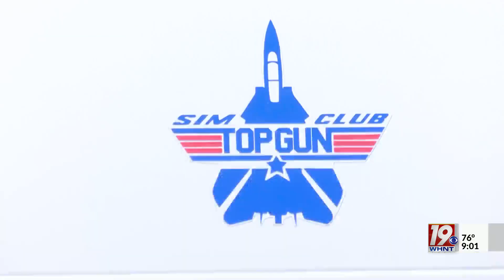Pryor Field Airport to Host Inaugural North Alabama Airfest | June 9, 2023 | News 19 at 9 p.m.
The first-ever North Alabama AirFest is happening this weekend, and organizers are definitely looking to put on a show.